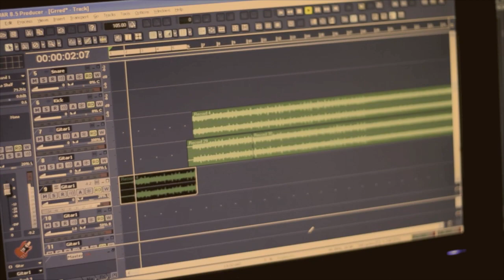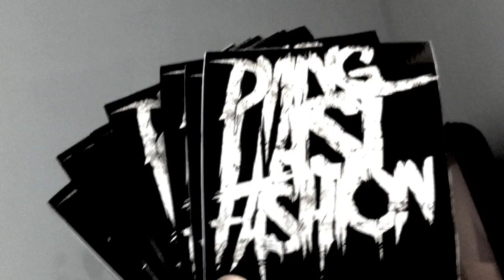DYING LAST FASHION - LIVE JOURNAL ( behind the scene xenophobia video )